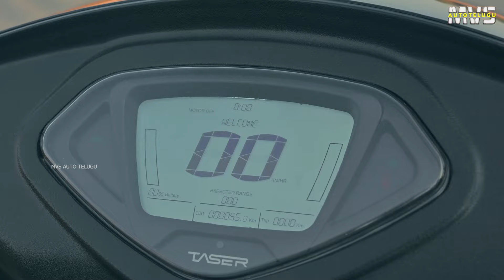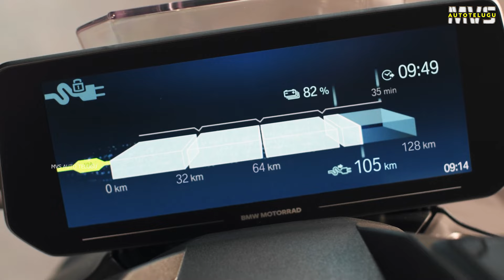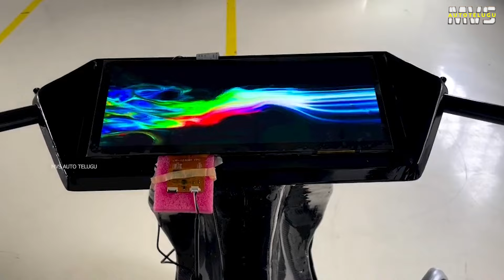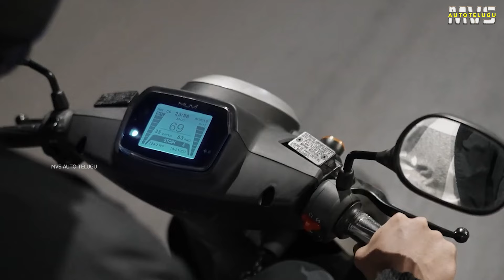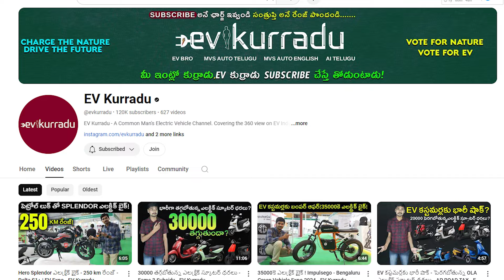2024లో ఎలక్ట్రిక్ స్కూటర్లు! 5 Upcoming Electric Scooters Telugu - MVS Auto Telugu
2024లో ఎలక్ట్రిక్ స్కూటర్లు! 5 Upcoming Electric Scooters Telugu - MVS Auto Telugu